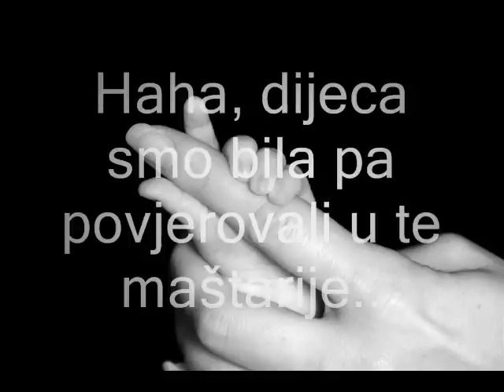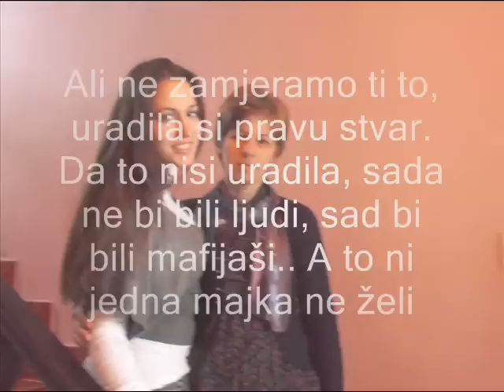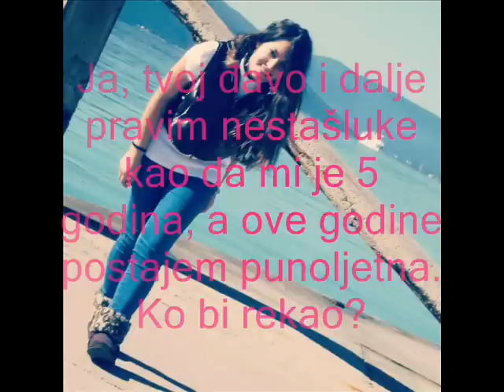Srećan 8. Mart!